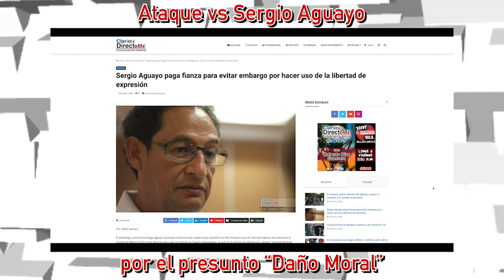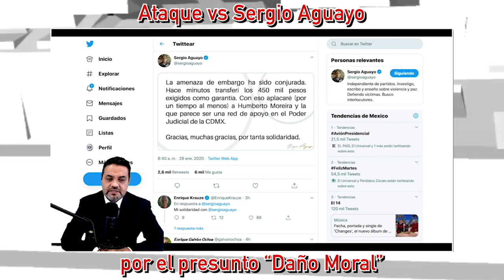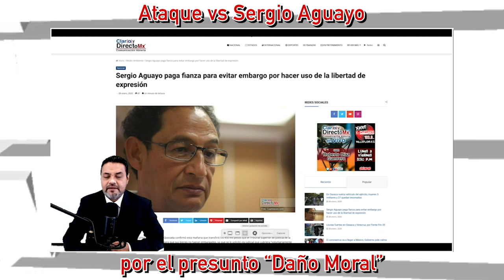Sergio Aguayo paga fianza para evitar embargo por hacer uso de la libertad de expresión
El politólogo y articulista Sergio Aguayo Quezada confirmó que transfirió los 450 mil pesos que el Tribunal Superior de Justicia de la CDMX le fijó como garantía para que sus bienes no fueran embargados, ya que se le solicitó vía judicial que cubriera “voluntariamente 10 millones de pesos” por el presunto “daño moral” en perjuicio de Humberto Moreira Valdés, ex Gobernador de Coahuila.